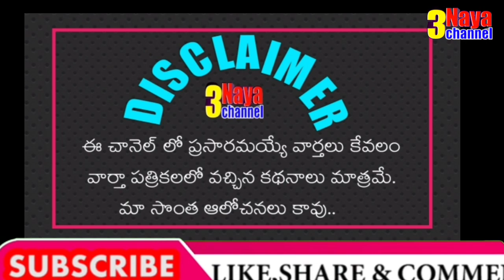సంక్రాంతి పండుగ సెలవులలో మార్పులు చేస్తూ జీఓ జారీ చేసిన తెలంగాణ ప్రభుత్వం.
11TH PRC
11th prc fitment and basic pay details
11th prc telangana latest news
11th prc andhra pradesh
11th prc telangana
prc andhra pradesh latest news
11th prc ap latest news 2019
11th prc telangana latest news today
11th prc telangana
11th prc fitment table
11th prc fitment and basic pay details
11th prc latest news
11th prc in andhra pradesh 2019
11th prc telangana latest news 2019
ana latest news 2019
11th prc ap
11th prc fitment and basic pay details pdf
11th pay revision commission
11th pay revision commission andhra pradesh
11th pay commission andhra pradesh
11th pay commission
11th pay SCALES
11th pay commission expected pay scale
11th prc ap latest news 2019
interim relief
telangana prc 2019 latest news#pongalHolidays